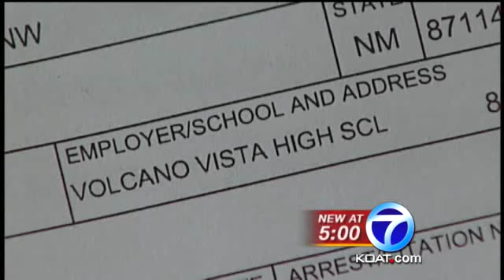No Charges Filed After School Fight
The victim of a vicious beating caught on camera at Volcano Vista High School is asking for justice.